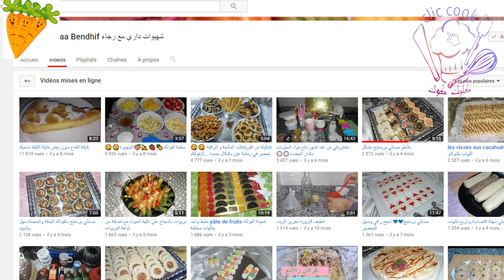حرشة راااااائعة للفطور او اللمجة بمكون عجيييب و مذاااق راااائع/ 7archa salée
400غ سميد ناعم، علبة تونة ، نصف كاس عنبة زيت زيتون ، ملح ، فلفل اسود ، فلفل احمر(تحميرة) ، بصل اخصر مفروم و جزرة مبشورة، ، بودرة الثوم و البصل ، نصف م ص خميرة العجن ، 7 غ خميرة كيميائية ، 200ملل الى 250 ملل حليب او ماء.

75ml Olive oil, salt, black pepper, red pepper ), chopped onion and carrot, garlic and onion powder, half a teaspoon  yeast, 7 g beaking , 200 ml to 250 ml milk or water.

 75 ml d'huile d'olive, sel, poivre noir, poivron rouge), oignon haché et carotte, ail et poudre d'oignon, une demi cuillère à café de levure, 7 g de lait, 200 ml à 250 ml de lait ou d'eau.